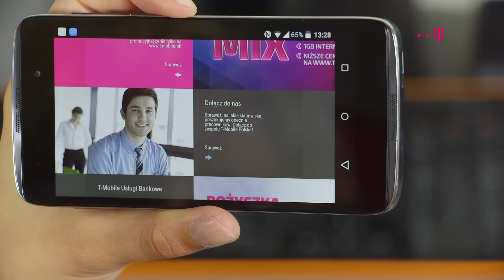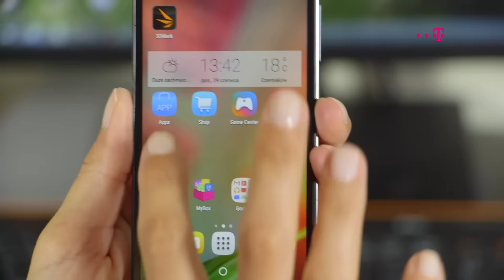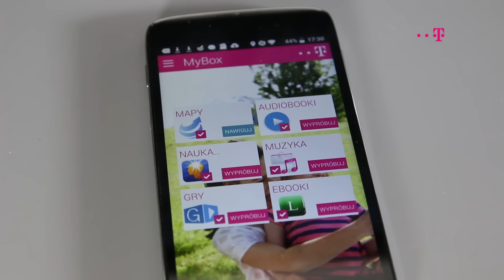Alcatel OneTouch Idol 3 (4.7) - smartfon do kieszeni i na drogę